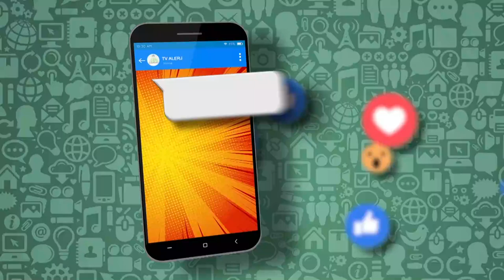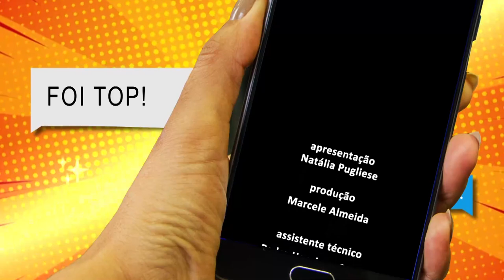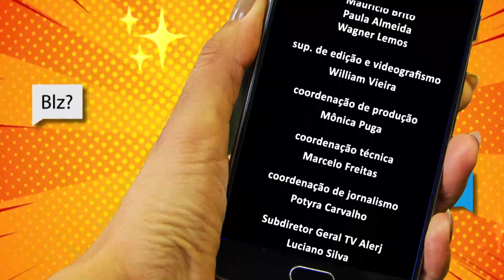Papo de Juventude - Grupos de Apoio - Bloco 2